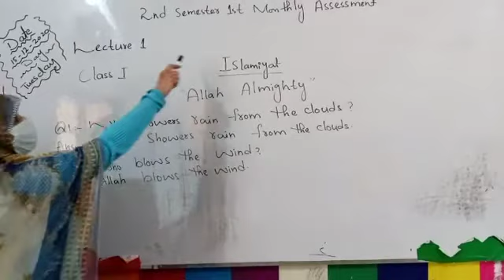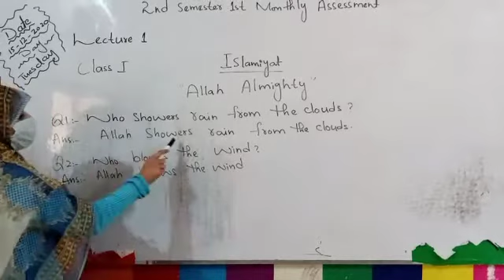Islamiyat Lecture for Class I 16-12-2020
2nd Semester 1st Monthly
Online Classes
Online